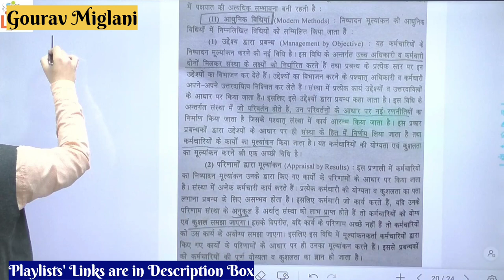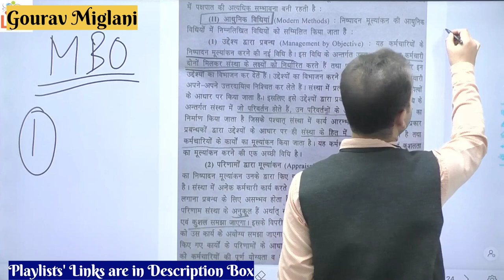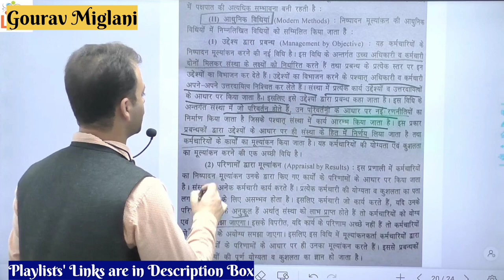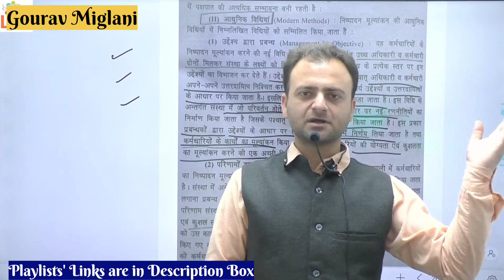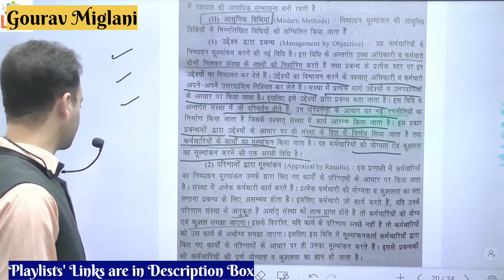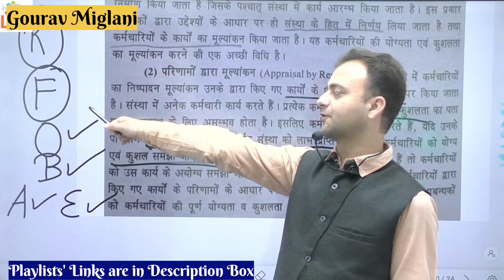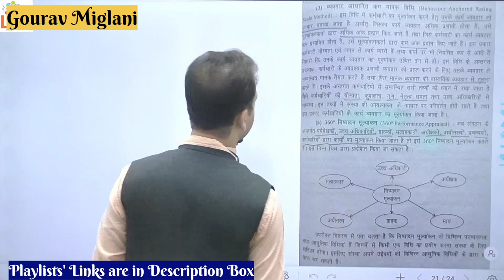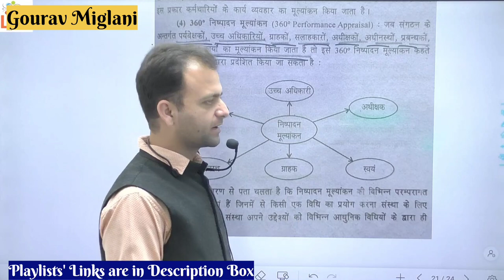Modern Methods of Performance Appraisal | Performance Appraisal Methods /Techniques English HRM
Performance Appraisal : Process And Methods /Simple Explanation, Performance Appraisal, performance appraisal process, Performance appraisal method, Human Resource, PERFORMANCE APPRAISAL IN HINDI | Concept, Objectives & Advantages | HRM | BBA/MBA/Bcom | ppt, Problems With Performance Appraisal || HRM || Ugc Nta Net Commerce

Gaurav Miglani
Gorav Miglani